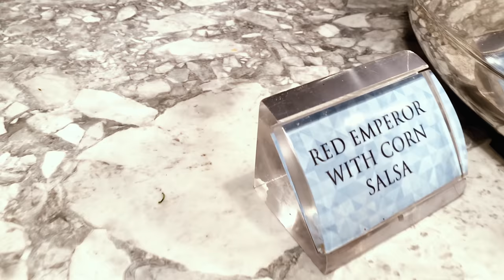The Ocean Was So Calm - Camping Catch And Cook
Join Brodie Moss and his dog on a crazy adventure this episode! Big mackerels and sharks fishing from the boat, camping with his brother Jackson in amazing glassy oceans, cooking fish sausage rolls and dessert damper on the campfire. Followed by a camping mission up the coast to meet up with the rest of the crew and a spontaneous city trip with the boys, plus more!! - Ep 310